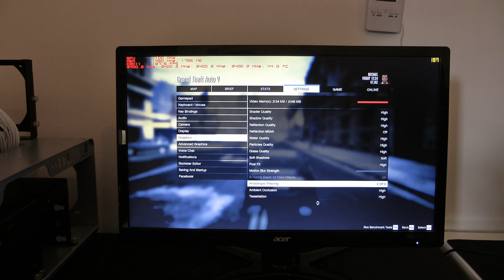Sapphire R9 270X 2GB vs GTA V - ustawienia wysokie - czytaj opis!